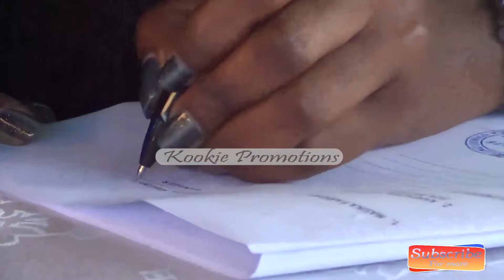Ziza Bafana asubizza okugenda ebweru Okukola Oluyimba ne Jay Z American rapper